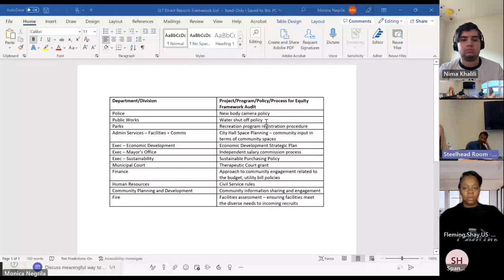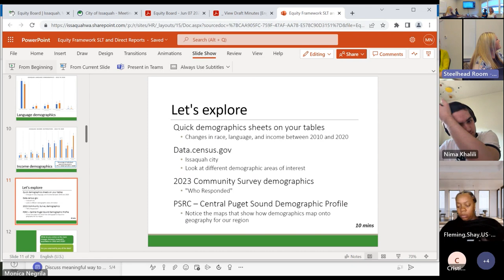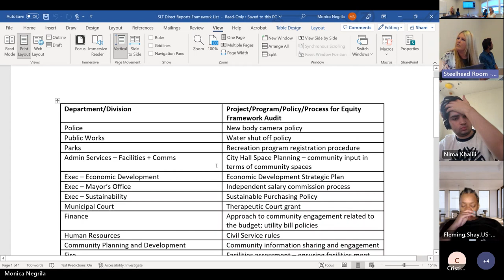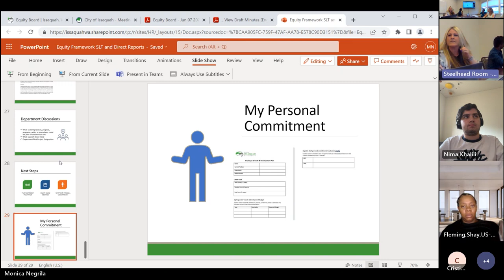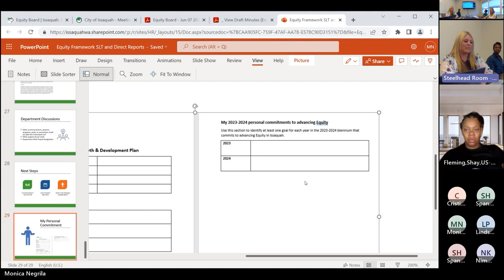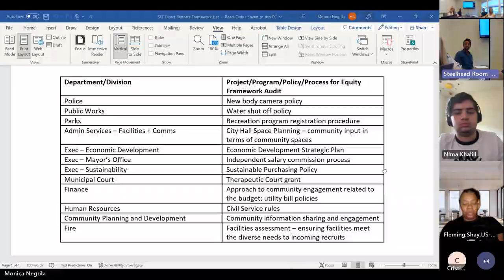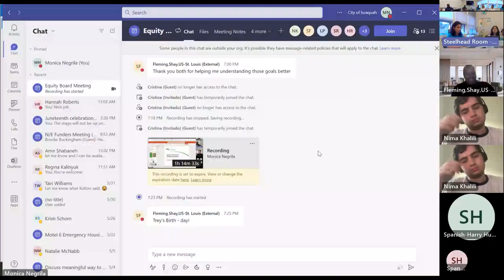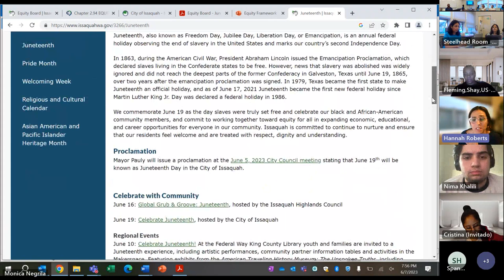Issaquah Equity Board - June 7, 2023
0:00:01 - CALL TO ORDER
0:07:15 - PUBLIC COMMENTS
0:17:00 - APPROVAL OF MINUTES
AGENDA ITEMS
0:23:55 - Equity Framework Implementation: Updates & Next Steps
1:13:25 - Pride Month: Event Updates
1:26:00 - Juneteenth: Event Updates
1:47:35 - Board Identified Workplan - Reporting Bias: Updates & Next Steps
1:58:55 - STAFF REPORT/OTHER BUSINESS / ANNOUNCEMENTS
Equity Board Meetings Schedule